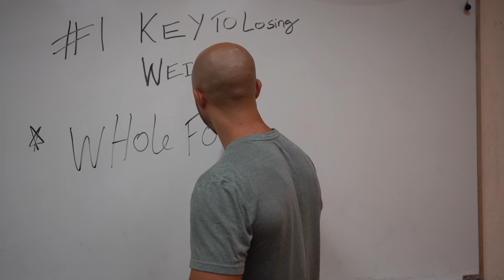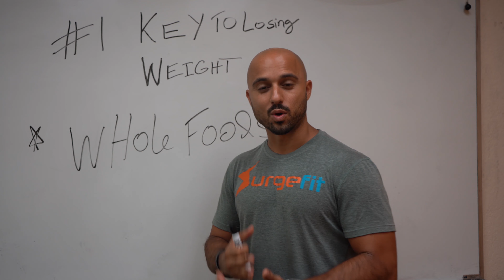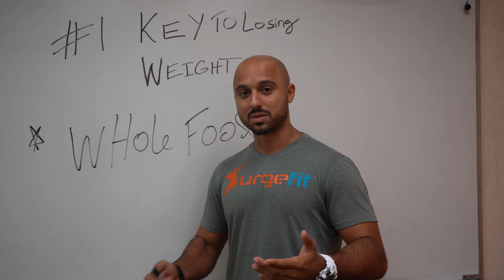#1 Key To Weight Loss - 2019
The Number One Key To Weight loss.